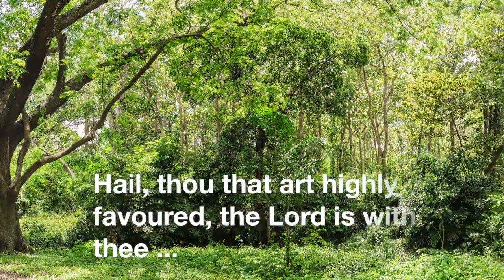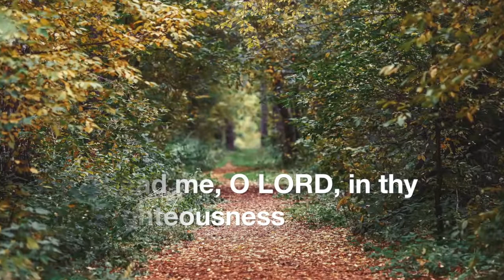Highly Favored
Music and photos with scriptures.